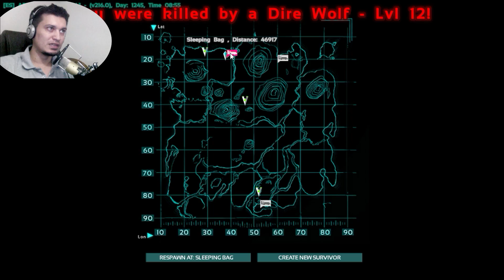ARK survival evolved - Una Aventura en la Nieve - Mi Nuevo Lobo Cazador de T Rex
El contenido de este vídeo es un videojuego comentado con el único interés de entretener, no se pretende engañar o herir susceptibilidades.